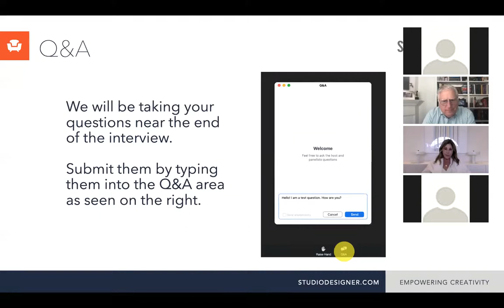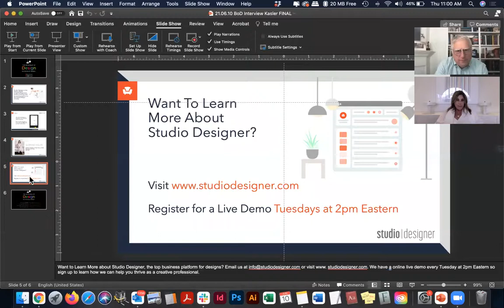The Business of Design Interview Series: Suzanne Kasler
Legendary designer and tastemaker Suzanne Kasler shares her story and how she developed so many winning product lines. Studio Designer CEO Keith Granet leads the discussion in an engaging interview discussing Suzanne's fabulous designs and numerous product collaborations.